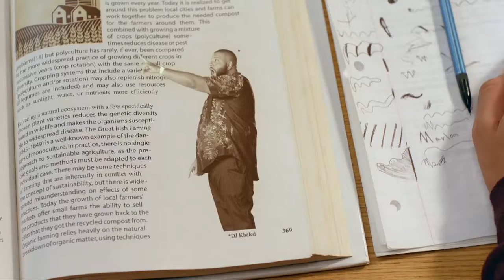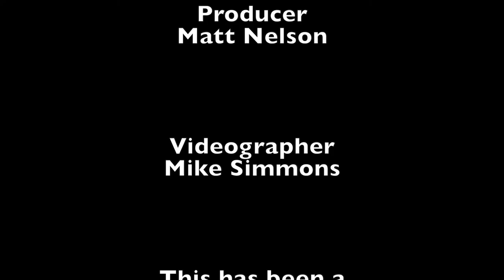BHS Boys Basketball Vs. Marshfield 2-18-17